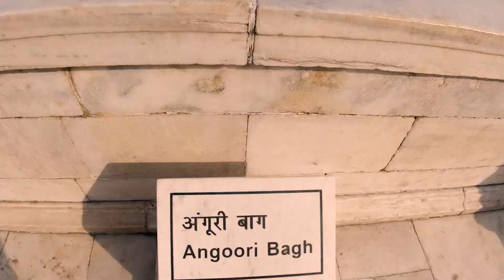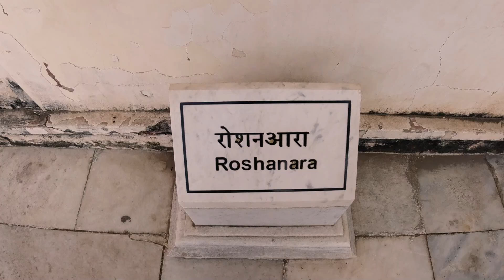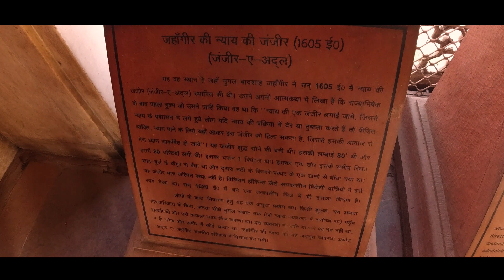Agra Ka Red fort | Vlog 3 | One day Visit